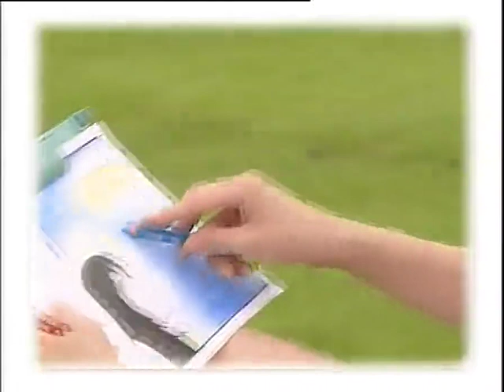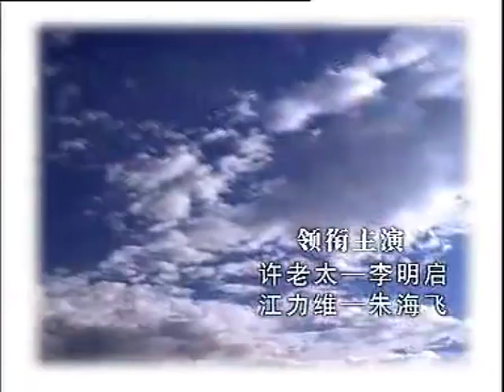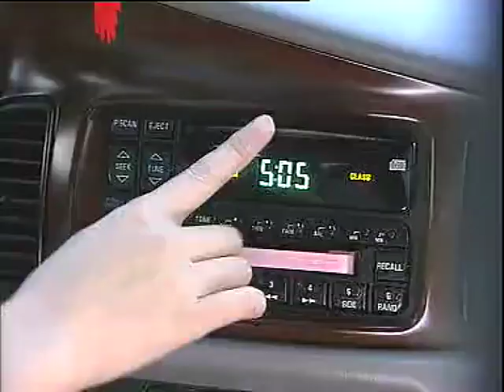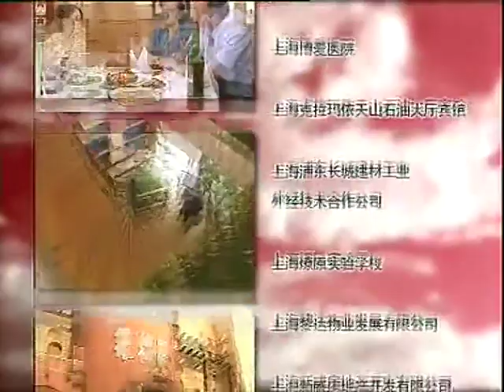【全網最火愛情家庭劇】無情的愛 EP19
一場悲劇之後，看著手中撕了又粘上的合 影，看著照片上兩張燦爛的笑容，楊宜失聲痛哭，昔日的好友如今卻躺在白布下……一切回溯到7年前，熱情善良的楊宜替好朋友方立相親時，與許文揚一見鐘情。而方立卻在另一種機緣下認識了原本就應該成為她男朋友的許文揚。是懊悔，是遺憾，是嫉妒，是羨慕，雖然她在楊宜面前極力掩飾著自己的痛苦和嫉妒，但是家庭的變故和性格中的偏執，讓一顆愛的心漸漸變得扭曲。不知真情的楊宜卻開始了她的人生悲劇，丈夫和好友的陷害，讓她承擔了不該承擔的罪名。身陷囹圄的楊宜，唯一的精神支柱就是丈夫和孩子。孰料等待她的是好朋友取代了她的位置，丈夫提出的離婚。在好心的獄友和教導員的幫助下，楊宜走過了人生中最艱難的一段路。出獄後的楊宜在擔任課外輔導員的過程中，遇到了自己的女兒許心悅，母女的天性，讓兩人互生好感。楊宜終於和方立再次見面，她知道了許心悅就是自己的女兒，又驚又喜，百感交集。得到許文揚的方立並沒有得到他的愛，楊宜的出現，使許文揚心生重歸於好之心。方立惟恐楊宜要拿回原本就屬於她的一切，便想方設法斷絕楊宜的生路，並製造楊宜與年輕律師江力維的所?曖昧關系"。善良的楊宜許再次遭受人生的打擊，好在有朋友們的幫助，女兒知道了真相，許文揚也極力擺脫方立的威脅。眼看自己要失去一切的方立，瘋狂地綁架了許文揚和許心悅，以此來脅迫楊宜放棄一切。危急關頭，理智戰勝情感的方立用自己的生命救起了許心悅。，而許文揚因為被方立下了毒，成了植物人。歷經磨難之後的楊宜帶著女兒，照顧著許文揚和許媽媽。一個善良、寬厚的女子靠著愛的支撐，勇敢地跨越了風浪，前途雖不平坦，但她的心中又重新充滿了陽光。